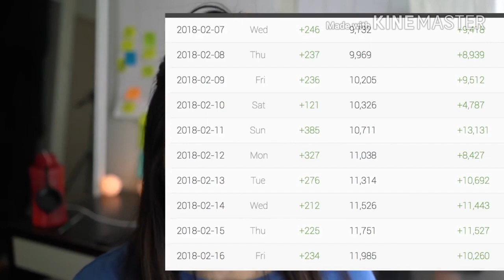How to increase your subscribers from 0 subscribers and 0 views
Uploaded on 28 august 2018.
 pranks